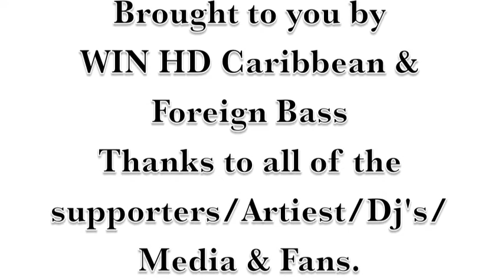The Madness at the W.fete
The Midday Madness crew at the W fete labor day Sat. 2013